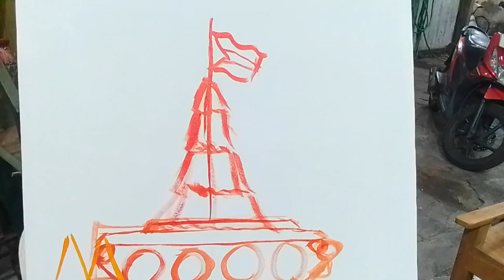Hari Natal dan Harapan Baru Untuk Meraih Kemerdekaan Negeri Toleransi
Media Cat Akrilik di Kanvas

Setiap Bulan Desember diperingati sebagai Hari Natal bagi umat Nasrani di seluruh dunia tidak berlaku untuk Palestina karena Palestina masih dibawah pendudukan Negara Teroris Zionis Israel yang tanpa belas kasihan terhadap Anak-anak, Perempuan dan Orang yang Lemah. Perang ini adalah bentuk perjuangan yang lebih 70 tahun yang lalu atau tepatnya tahun 1948 sebagai hari Kemerdekaan Negara Teroris Zionis Israel tetapi bagi warga Palestina ini adalah hari Nakba atau Hari Pengusiran penduduk asli Palestina yang menempati atas wilayah kedaulatan.

Setiap Perjuangan Palestina itu Dimata negara Barat adalah kelompok Teroris bahkan dicap Antisemitisme tetapi perlakuan berbeda untuk negara Sekutu Barat yang mengalami pendudukan oleh penjajah selalu berbeda bahkan berperang untuk membela kedaulatan serta harga diri bangsa. Semoga perjuangan Rakyat Palestina akan selalu menjaga kehormatan, nilai toleransi beragama dan kemerdekaan Penuh sebagai negara Toleransi Perdamaian.

Deskripsi gambar adalah

1. Pohon Cemara sebagai pohon Natal puncak adalah bintang dan Bendera Palestina.

2. Buah Semangka sebagai bentuk simbol Palestina

3. Pancaran cahaya sebagai harapan.